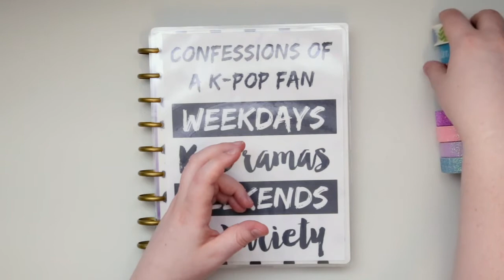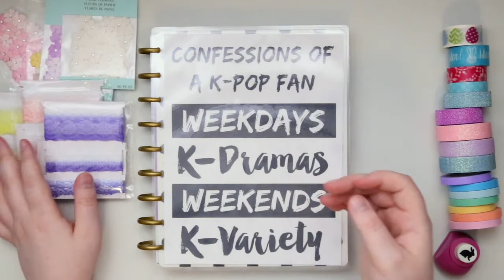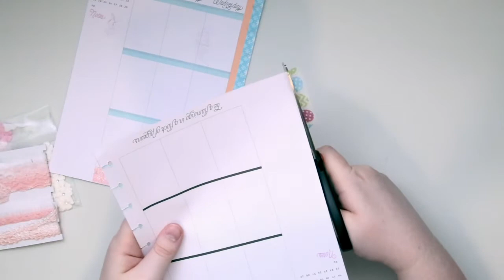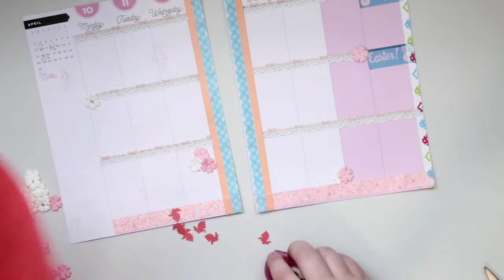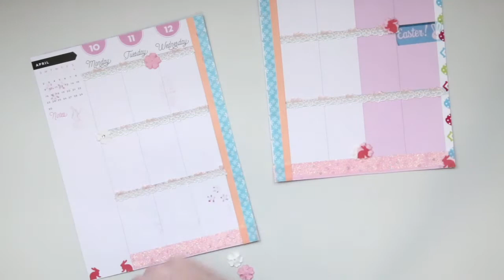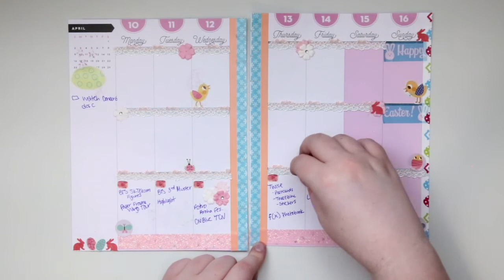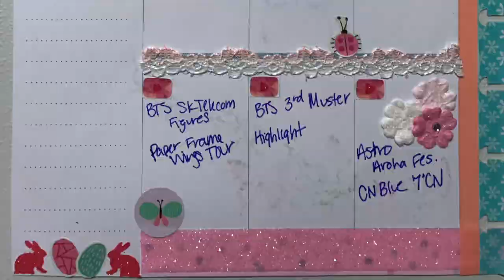Plan With Me | Easter Themed (Apr. 10 - Apr 16)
Sorry about the brightness change I filmed this at two different times of the day.
Supplies:
Washi
Glitter Pens
Flower Embellishments
Scissors
Reposition-able Tape
Stickers
Bunny hole punch

Wanna earn cash back on your kpop orders, Ebates is the site I use. Sign up and spend $25 and get an additional $10 when you use the following